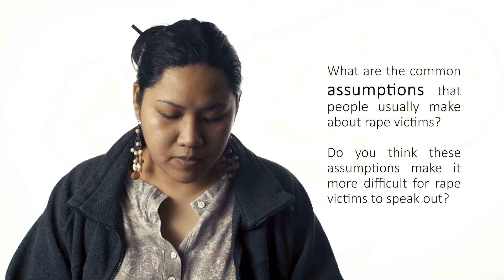Usapang RapeCulture with CARLA PULIDO OCAMPO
Pag-usapan natin ang isang bagay na MAHIRAP pag-usapan pero KAILANGAN pag-usapan.